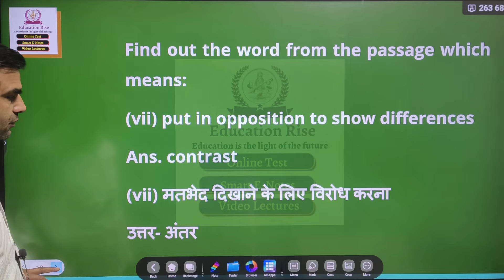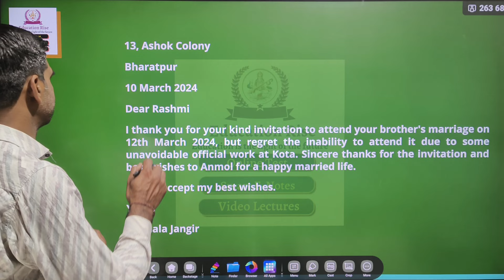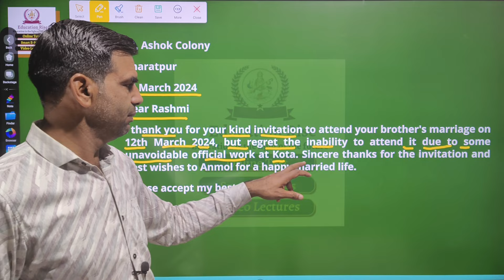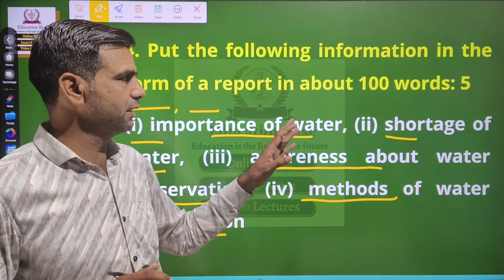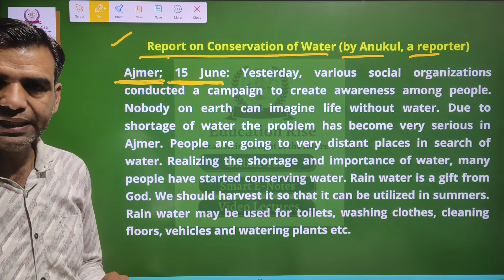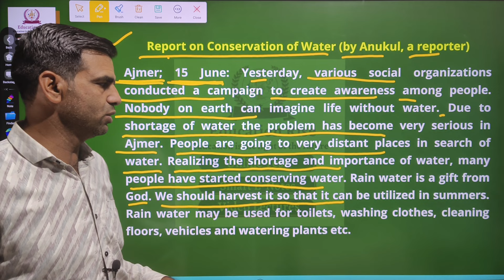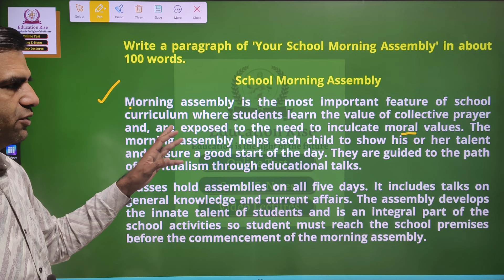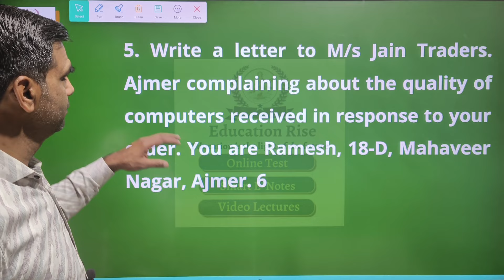Class 12 English Composition - Report, Paragraph And Letter Writing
In this video, we'll cover everything you need to know about report, paragraph, and letter writing for your class 12 English composition exam. With helpful tips and examples, we'll show you how to write effective and well-structured reports, paragraphs, and letters.

If you want to ace your class 12 English composition exam, then this video is a must-watch! We'll break down the key components of report writing, paragraph writing, and letter writing in a simple and easy-to-understand way. Plus, we'll provide you with useful strategies for writing in a clear and concise manner. Don't miss out on this valuable resource for your exam preparation!

📚 Topics/Chapters Covered:
report writing
report writing class 12
education class
education insights
class 12 english composition - report, report writing in english
paragraph and letter writing
Education Rise

CBSE/NCERT, RBSE, MP Board, UP Board, Jharkhand Board, online education

rbse 2024
rbse big news today 2024
today news rbse board exam 2024
class 12 rbse exam date 2024
rajasthan bpard exam 2024
rbse board
rbse board exam time table 2024 class 10
rbse board exam time table 2024